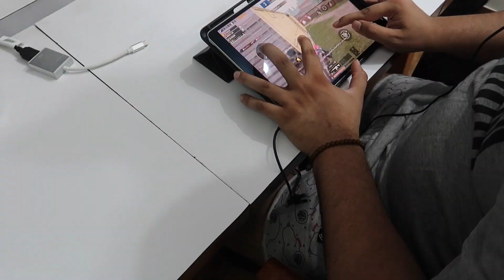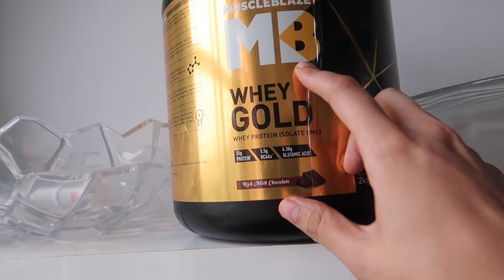Workout kar ke so gaya!!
Getting back to workout routine and gearing for more work in the coming festive season.